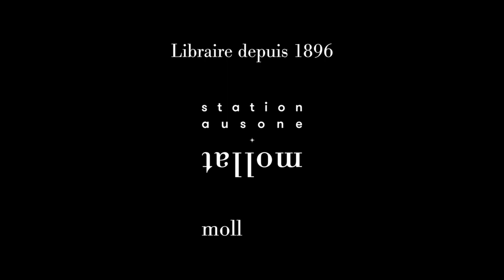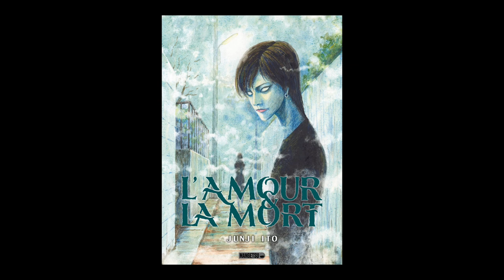Entretien avec Junji Itō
À l'occasion du Festival International de la Bande Dessinée 2023 d'Angoulême, entretien avec le maître de l'horreur Junji Itō. Retour sur son œuvre et ses sources d'inspirations.